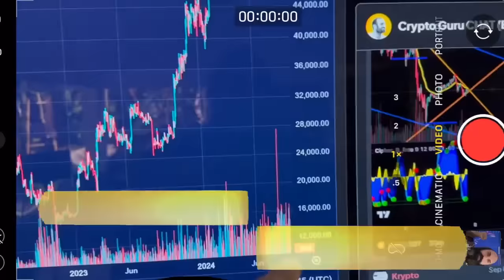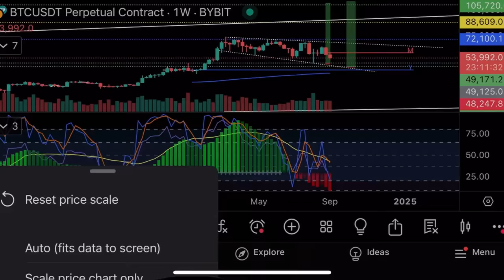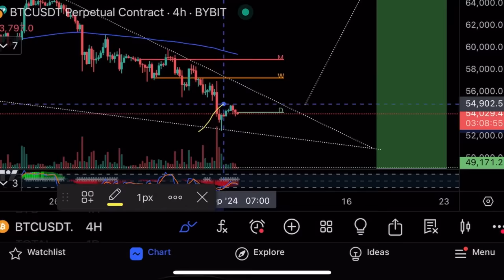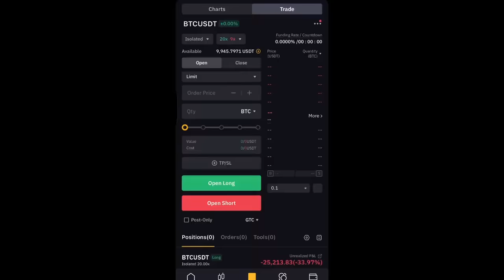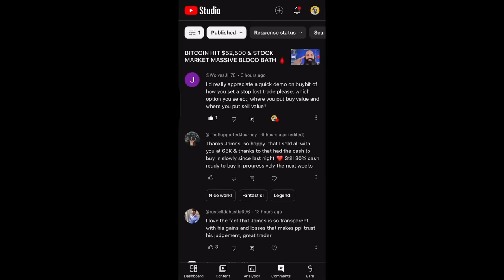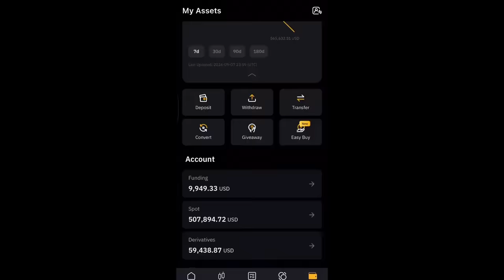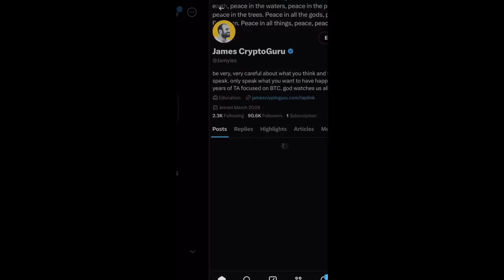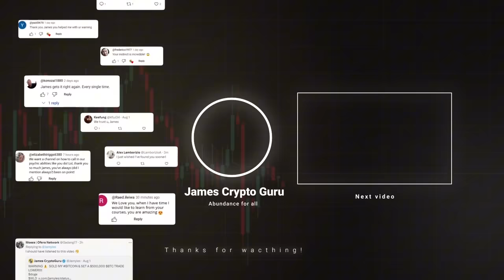Уже покупать или пойдем ниже?⚠️Технический анализ биткоина